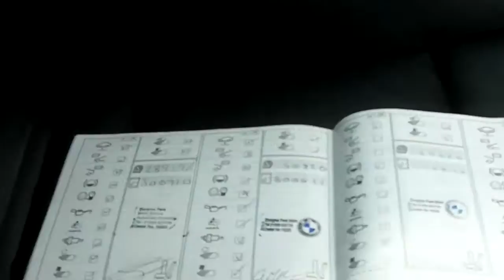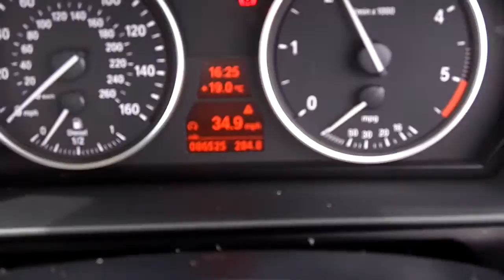vcd bmw 520d 2009